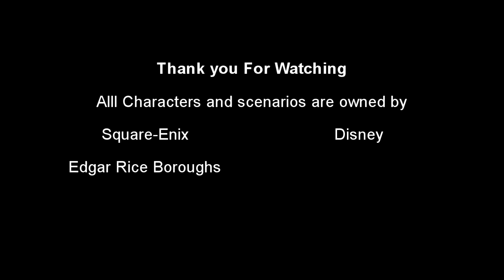Small Town Gamerz: Kingdom Hearts 2 Part 82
We continue to make our way to Tron and the MCP